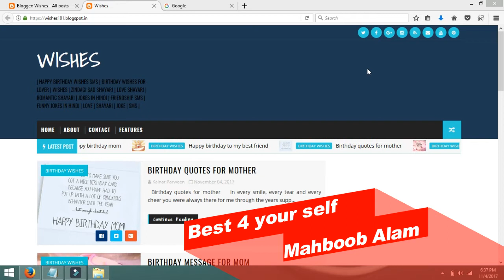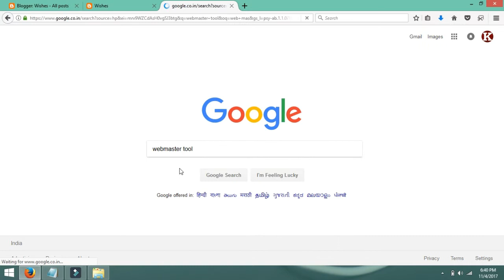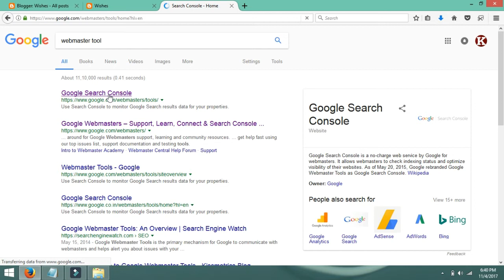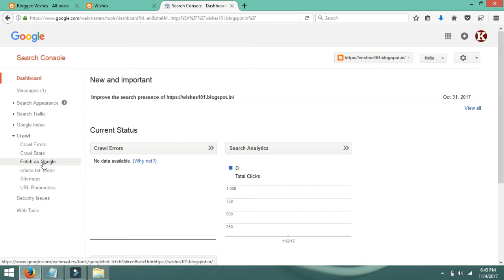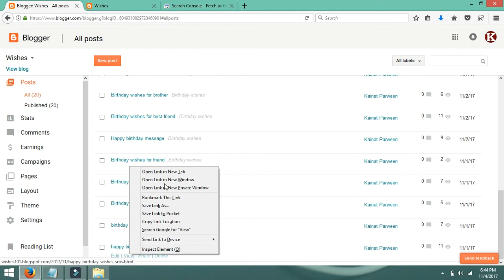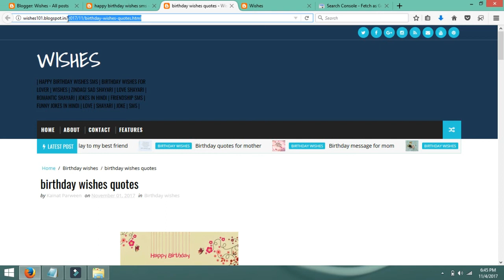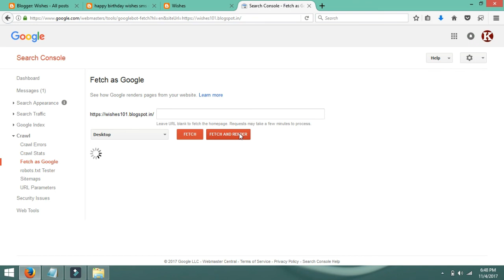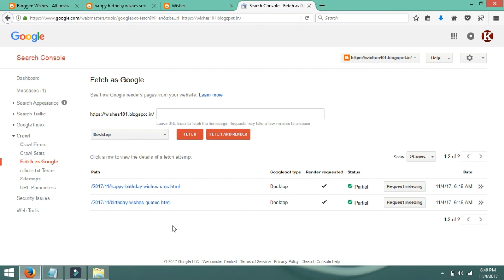How to submit urls by using fetch as google [ hindi / urdu ]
Hello frnds in this video i will teach you how to submit your post into google fetch search engine for fast rank your post in google search ..!

Hello frnds is video mein mein hum sikh rahe hai google fetch k bare mein k google fetch kya hai aur isse Q use krte hai aur kaise use krte hai..!